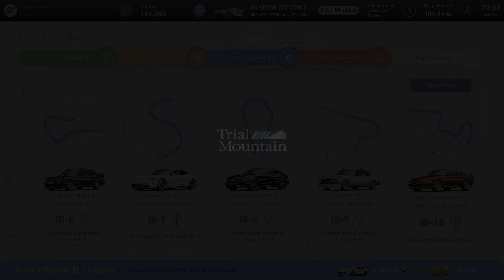Gran Turismo 7 Ultra Realistic R32 GT-R V-Spec II @ Trial Mountain - GT7 PS5 Gameplay 4K Ray Tracing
Gran Turismo 7 Ultra Realistic R32 GT-R V-Spec II at Trial Mountain Circuit - GT7 PS5 Gameplay 4K HDR Ray Tracing